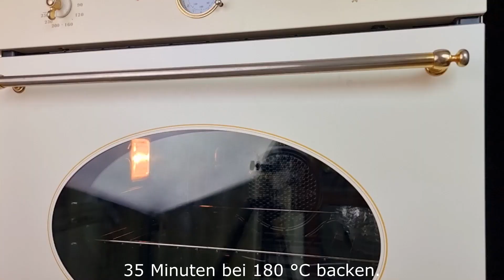Kartoffeln und Hackfleisch! Tolles Abendessen für die ganze Familie! #211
Bereiten Sie mit Kartoffeln und Hackfleisch ein wunderbares Abendessen für die ganze Familie zu. Ein köstliches Rezept für Kartoffeln und Hackfleisch wird Ihre Familie mit seinem unübertroffenen Geschmack angenehm überraschen. Dieses einfache und leckere Rezept für Kartoffeln und Hackfleisch wird Ihnen bestimmt gefallen Abendessen für die ganze Familie und Hackfleisch. Ihre ganze Familie wird dieses wunderbare Abendessen aus Kartoffeln und Hackfleisch genießen. Kochen Sie mit Liebe!
Zubereitung und Zutaten:
1 kg Kartoffeln mit Wasser füllen.
3 Lorbeerblätter, 1/2 Teelöffel Salz.
Kochen bis fertig.
500g Hackfleisch.
Zwiebel.
1/2 Teelöffel Salz. 1/2 Teelöffel schwarzer Pfeffer.
2 Eier
1 Dill.
Pflanzenöl.
Weiter wie im Video.
2 Esslöffel Sauerrahm, 100 ml Milch, eine Prise Salz, eine Prise schwarzer Pfeffer, eine Prise roter Pfeffer.
70g Käse.
mit Pergament und Folie abdecken.
35 Minuten bei 180 °C backen.
Folie entfernen, 15 Minuten bei 180 °C backen.
Guten Appetit! Aber das ist nicht alles!
2 Stück Brot.
Milch dazugießen und beiseite stellen.
400g Hackfleisch.
Grüne Zwiebel.
3 Knoblauchzehen.
1 Ei, eine Prise Salz, eine Prise schwarzer Pfeffer, Brot.
Pflanzenöl.
mach es wie im Video.
2 Liter Tomatenmark, eine Prise Salz, eine Prise roter Pfeffer, eine Prise schwarzer Pfeffer.
40 Minuten bei 180 °C backen.
Guten Appetit!
Freunde, wenn euch das Video gefallen hat, könnt ihr bei der Entwicklung des Kanals helfen:
Teilen Sie dieses Video mit Freunden in sozialen Netzwerken. Netzwerk + Rezept wird auf Ihrer Seite gespeichert!
👍 Bewerte das Video! 👍 es ist schön und wichtig für die Entwicklung des Kanals!
    SCHREIBEN SIE EINEN KOMMENTAR oder zumindest einen Smiley. Ich werde sehr glücklich sein!
Melde dich ganz schnell an
Bereits registriert? ▶ Schalten Sie den Klingelton ein, um über neue Videos auf dem Laufenden zu bleiben! Danke für die guten Kommentare und tollen Bewertungen! Mit Liebe kochen!